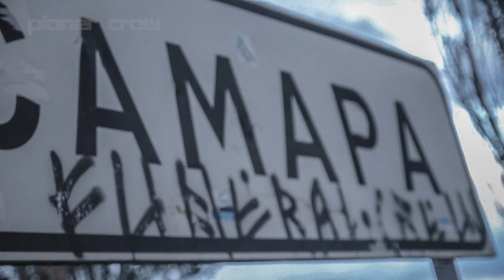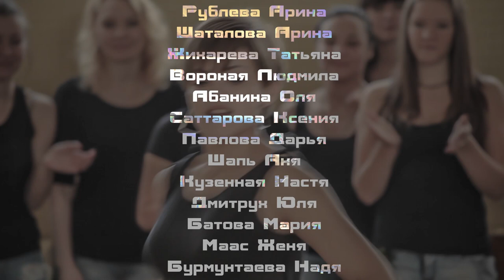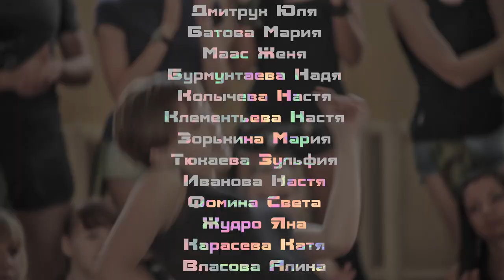DANCE HALL REVOLUTION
Производство киностудии Adm Production
Автор идеи: Саныч
Режиссёр: Юрий Пунда
Участники проекта:
Pioner Crew
Mass Band
Masta Funk
Just Black
Lilu Soldier
Мария Козлова
Руслан Саргисян
Mali Vibe
Brooklyn
и другие...
трек:
Mike Shinoda Joe Trapanese
Drug Lab
Samara 2012